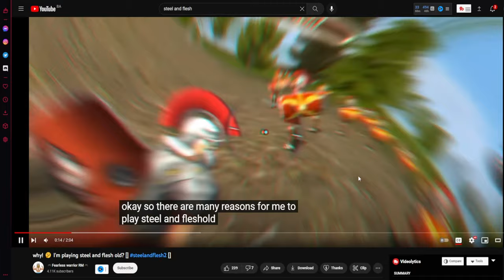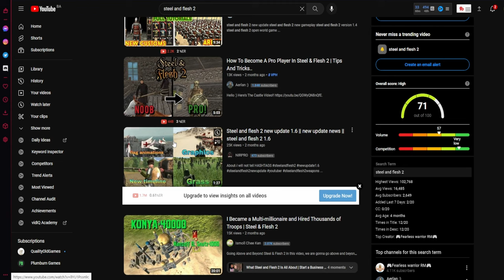Horselords (Eagle Rising) - Mount & Blade II: Bannerlord PT29